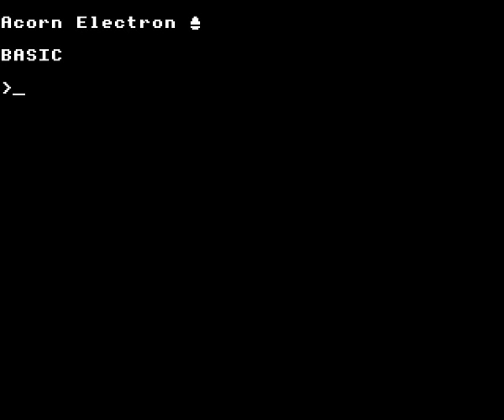Galaforce 2 on the Acorn Electron - attract mode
Attract mode of Superior Software's Galaforce 2 on the Acorn Electron, recorded using Elkulator.